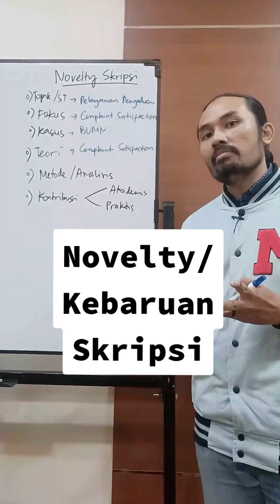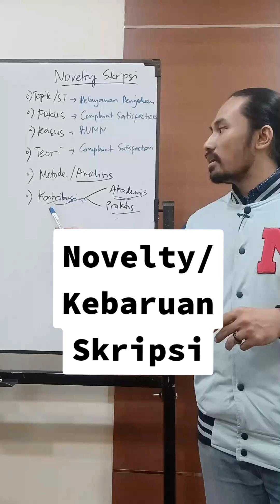Novelty/Kebaruan Skripsi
novelty skripsi